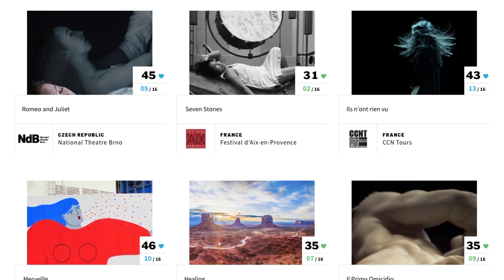Highlighs of the 1st online Festival of the GNO | FEDORA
The first Online Festival titled EXIT: SPRING, curated by Artistic Director Giorgos Koumendakis, spread its wings into the digital world and invited us to a new viewing and listening experience. From 17th May to 30th June 2020, eleven new music, opera, operetta and music theatre video-performances, created during the pandemic, as well as one recorded dance performance, entered our homes free of cost
All Festival video-performances revolved around the themes of the anticipation of spring, the rebirth of nature and the coming of the new.